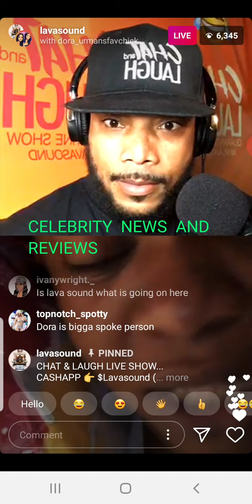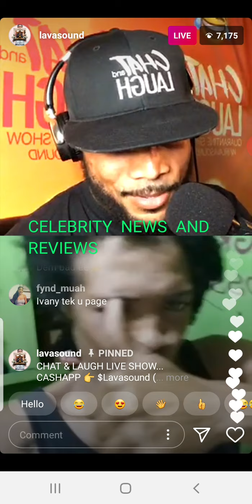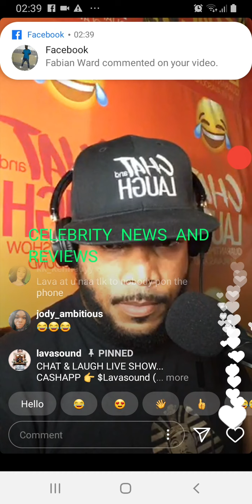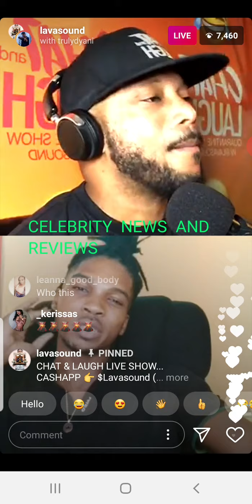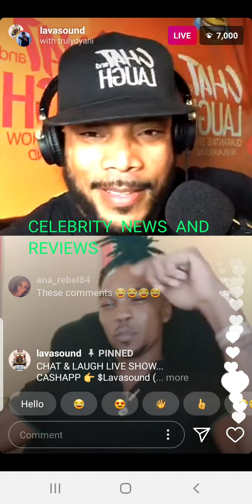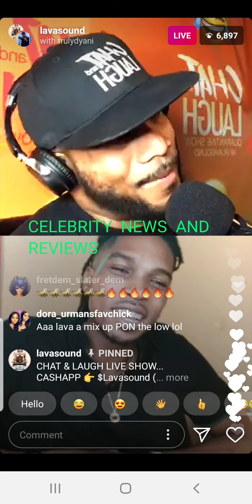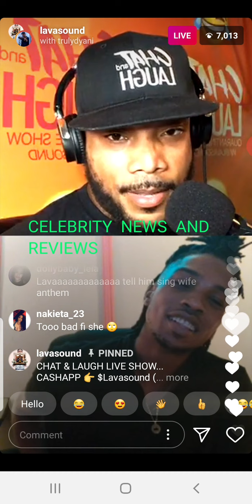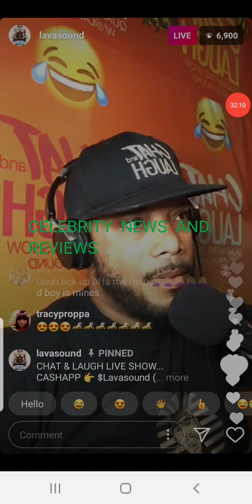lava chat and laugh